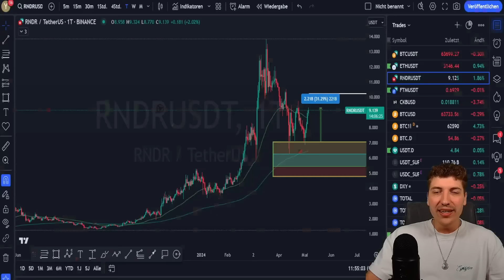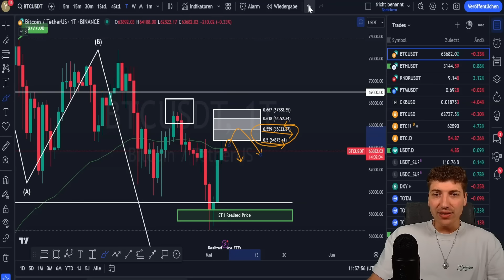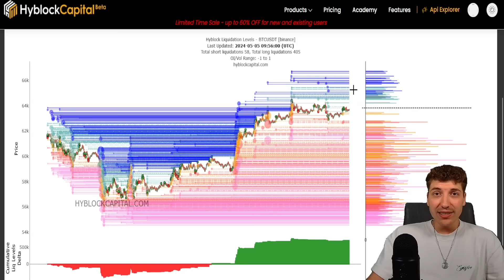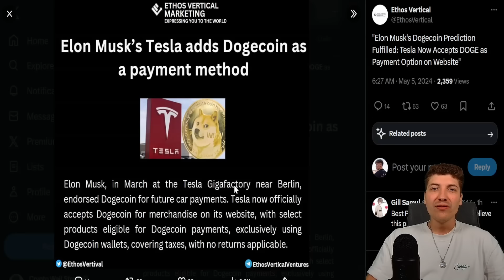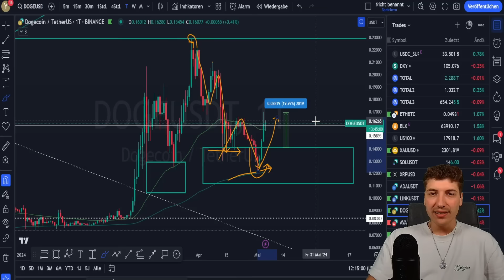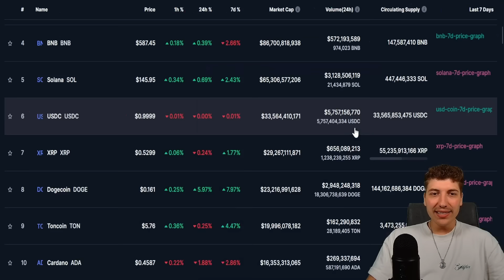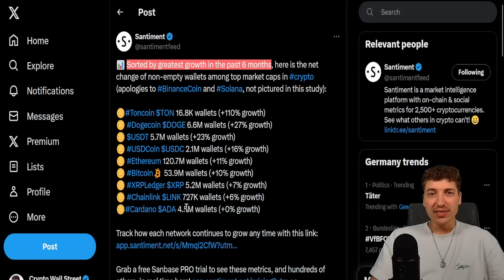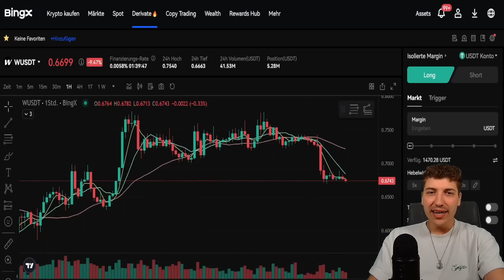Bitcoin: Deine Chance | DogeCoin News Pump | Wormhole Boden erreicht? [Krypto News]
ℹ️ Im heutigen Video analysieren wir den Chart von Bitcoin, Dogecoin und Wormhole, identifizieren neue Trade Möglichkeiten und beleuchten die wichtigsten News - Viel Spaß!

₿ Hier handle ich Bitcoin sowie über 500 weitere Kryptowährungen (6.980$ Bonus!) - Offizieller Partner von Chelsea FC ⚽️

📈 Weitere Informationen zum SK System findest Du ebenfalls in unserer Telegram-Gruppe ☝🏼

⏱️ Timestamps
Intro - Das erwartet Dich: 0:00
Bitcoin Analyse und neue Trading Möglichkeiten: 2:03
DogeCoin News und Analyse: 7:04
Top 10 Altcoin Nutzerwachstum - Vorsicht TON & ADA: 9:53
Wormhole Boden erreicht? Analyse!: 12:24

❗ Videobeschreibung enthält Werbelinks! Wenn ihr euch darüber registriert oder kauft, erhalte ich einen Anteil der Gebühren. Damit unterstützt Ihr meine Arbeit und den Kanal - für euch entstehen natürlich keine zusätzlichen Kosten.